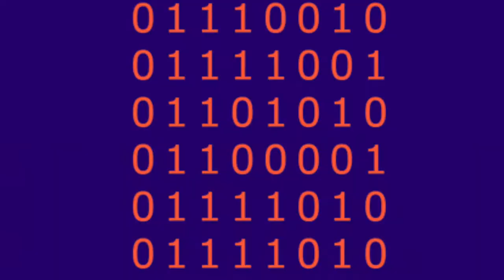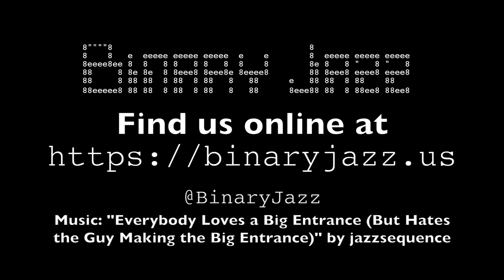Binary Jazz - Episode 11100: Aprication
In this episode, Gary and Chris divine what it means to apricate, and make sure that they don't apricate all over the place while apricating the meaning of aprication. Also, musings on the anniversary of the Binary Jazz concept origin, a tribute to our listener, Fakey McFakerson, Allison's tie history, hidden rooms and design challenges of rotating houses and, of course, Dyson Spheres.